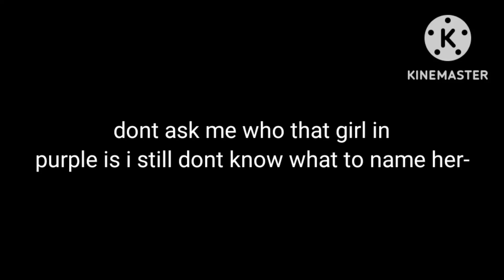when the child didn't get sleep-